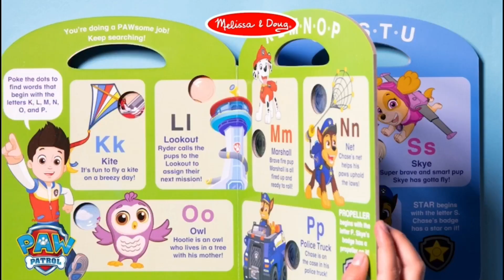Melissa & Doug X Paw Patrol Poke-A-Dot Alphabet, Shapes Blue's Clues หนังสือปุ่มกด รุ่น 33263 33006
📌[มีปุ่มกดดึงดูด Blues] รุ่น 33006 หนังสือปุ่มกด รุ่น Shapes Blue's Clues & You! Poke-A-Dot: Shapes
📌[มีปุ่มกดดึงดูด] รุ่น 33263 หนังสือปุ่มกด A-Z Melissa & Doug X PAW Patrol Poke-A-Dot Alphabet Adventure
หนังสือในแต่ละหน้าจะมีปุ่มพลาสติกให้กดและมีเสียงดัง  "แป๊กๆ" ในทุกหน้ากระตุ้นจุดด้วยรูปภาพของตัวละคร PAW Patrol™ สถานที่ และสิ่งของที่ขึ้นต้นด้วยตัวอักษร A-Z ที่จับในตัวเพื่อการพกพาที่สะดวก พัฒนาทักษะทางสังคม อารมณ์ และการพัฒนาผ่านการเล่น
- หนังสือเล่มหนาขนาดใหญ่ 21 ซม x 18 ซม.

Join PAW Patrol™ on a mission to find the letters of the alphabet, poking and popping dots along the way! See the letters and pictures, say the words, and poke the irresistible buttons on every page to hear satisfying "clicks" and "pops." This sturdy 10-page interactive board book invites kids to pop along with their favorite pups. Poke-a-Dot® books help encourage language development, counting, and fine motor skills. Patented Pop-a-Tronic™ technology lets kids discover different popping sounds by poking the dots from the front or the back, with pages raised or flat! PAW Patrol™ is always ready to help, inspiring preschoolers with a blend of teamwork, adventure, and humor as they develop social, emotional, and developmental skills through play.
Details
- Discover the letters of the alphabet with this 10-page interactive sturdy board book with buttons to press and "pop" on every page
- Poke the dots by pictures of PAW Patrol™ characters, places, and items that begin with the letters A-Z
- Built-in carrying handle for easy portability
- PAW Patrol™ is always ready to help, inspiring preschoolers with a blend of teamwork, adventure, and humor as they develop social, emotional, and developmental skills through play
- Makes a great gift for toddlers and preschoolers, ages 1 to 5, for hands-on, screen-free play
- Ages 1+